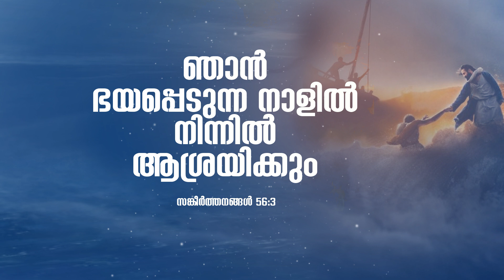🛡️ഭയപ്പെടുന്ന നാളിൽ | ദൈനംദിന സന്ദേശം | Abi Das | Motivational | Inspirational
Daily motivation

Click 🔔 icon for updates!

ദൈനംദിന സന്ദേശങ്ങൾ, ക്രിസ്തീയ ഗാനങ്ങൾ, ക്വിസ് പ്രോഗ്രാമുകൾ, ബൈബിൾ ചിത്രങ്ങൾ, ദൈനംദിന വാഗ്‌ദത്ത വചനങ്ങൾ

🎙️Evg. Saju John Mathew | Malayalam Christian Messages

★A Message to the churches in the book of Revelation സഭകൾക്കുള്ള ദൂത് | Evg. Saju John Mathew